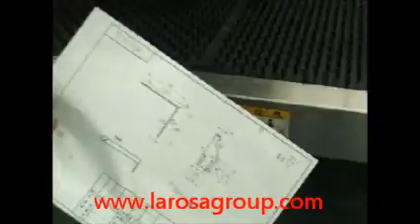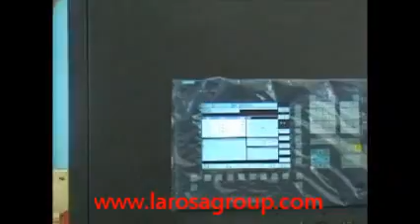CNC Turret Punching Machine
supply by larosa hardware & equip. co. - sharjah